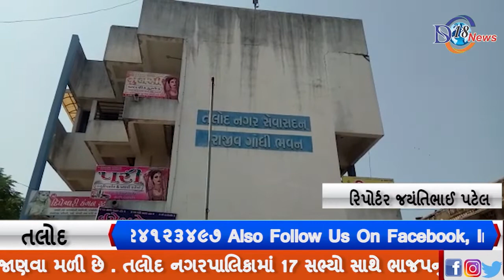તલોદ નગરપાલિકામાં આંતરીક ડખો સર્જાતા ભાજપના 7 સભ્યોએ રાજીનામાં આપ્યા....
તલોદ નગરપાલિકાના પ્રમુખ દ્વારા મનસ્વી નિર્ણયો કરાતા હોવાના વિકાસના કામો નહી થતા હોવાનો આક્ષેપ કરી રાજીનામાં આપ્યા હોવાની વિગતો જાણવા મળી છે .
તલોદ નગરપાલિકામાં 17 સભ્યો સાથે ભાજપનું શાસન છે .જેમાંથી 7 સભ્યોએ રાજીનામા આપી દીધા કેટલાક  વોર્ડના વિકાસ કામો નહીં થતા હોવાનો આક્ષેપ કરાયો છે . આક્ષેપો કરી 7 સભ્યોએ રાજીનામા ધરી દીધા છે .સામાન્યસભા બાદ તરત જ રાજીનામા ધર્યા હતા...